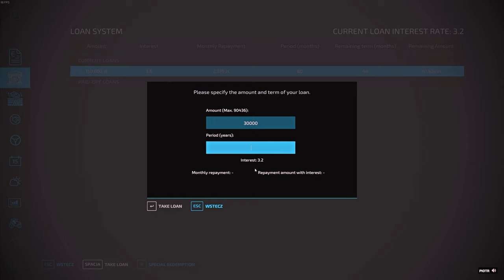Zostałem oskarżony, koszenie łąki Gospodarstwo z Licytacji FS 22#28